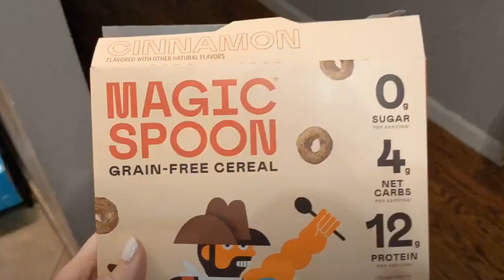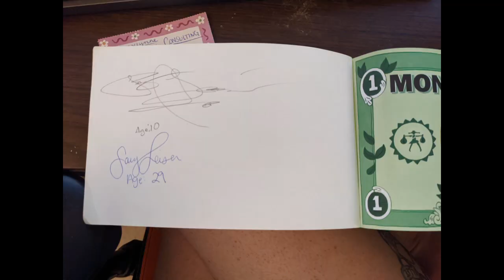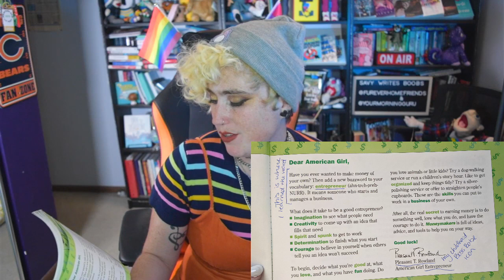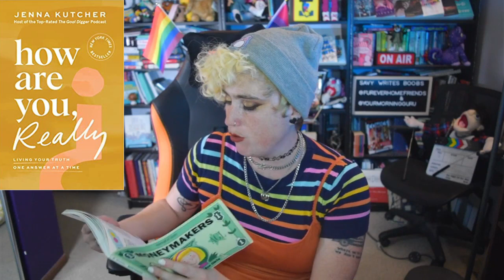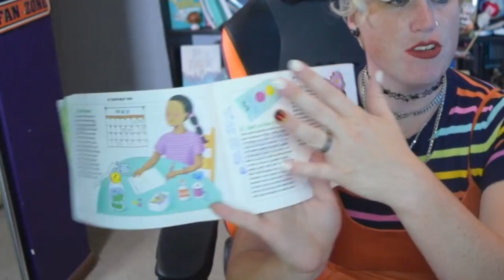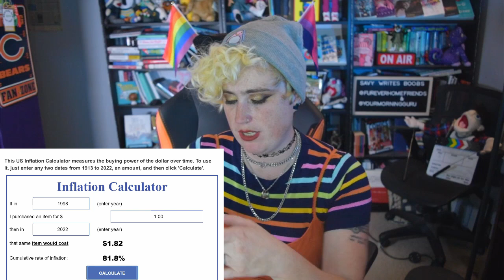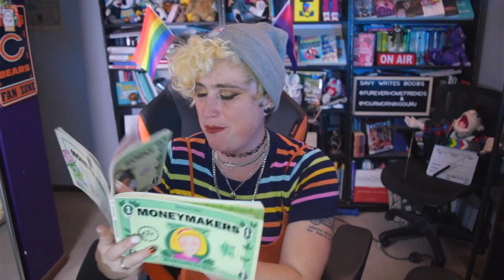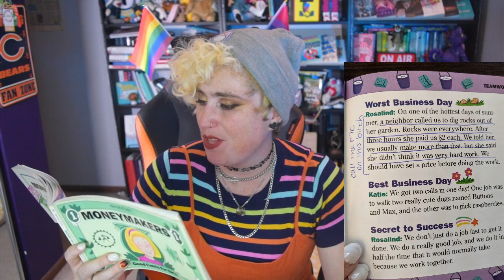The BOSS BABE BUSINESS BOOK for AMERICAN GIRL DOLLS?!